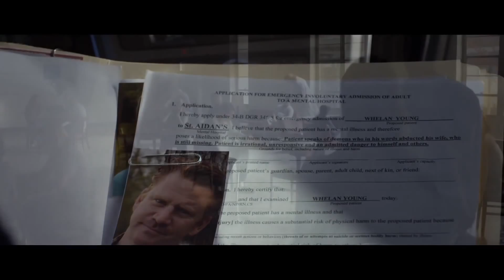Before I Wake Official Trailer